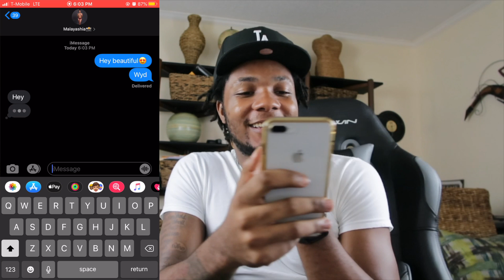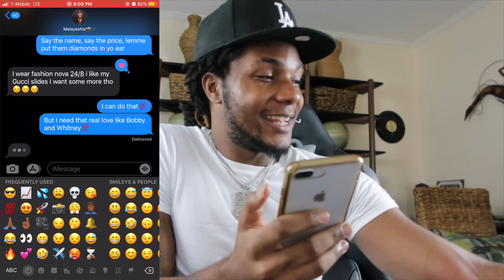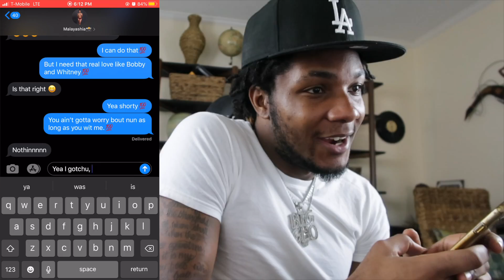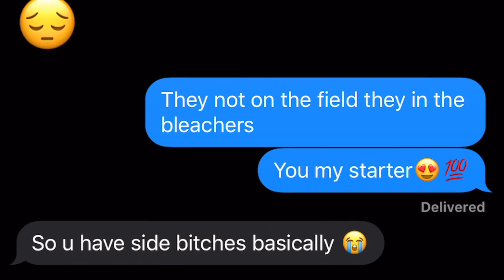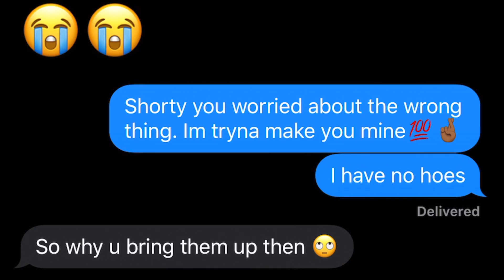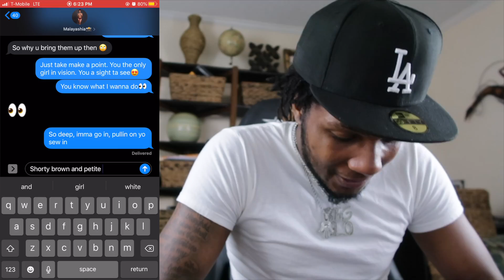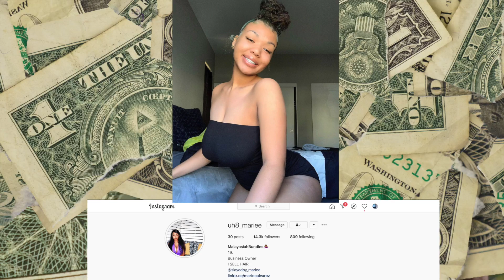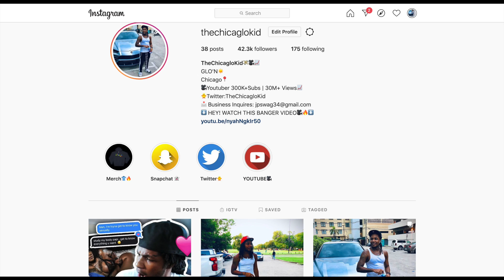LYRIC PRANK On BADDIE! She Wants To Go On A Date👀😍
POP SMOKE “SOMETHING SPECIAL” LYRIC PRANK on INSTAGRAM BADDIE GONE RIGHT, SHE WANTS TO… In Today's video, I will be doing a SONG LYRIC TEXT PRANK  on A INSTAGRAM BADDIE.

About TheChicagloKid:
  ITS YA  BOY… MR. DRIP THAT SAUCE EVERYWHERE I GO… MR. TAKE YO H**… BIG HUNCHO GLO THECHICAGLOKID